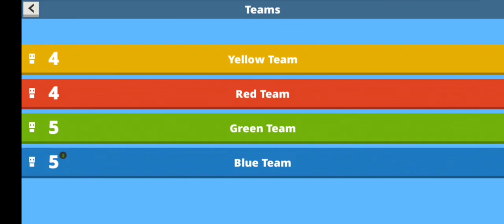450950 vs luispro123 *lag snipes* ⭐⭐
450950 KoGaMa Profile